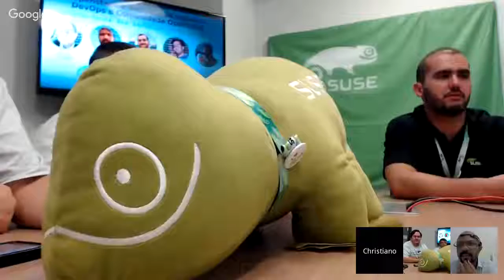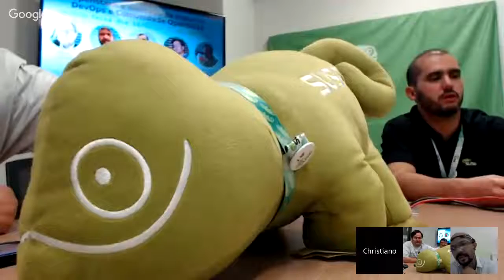LiveNario direto da SUSE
Um bate papo muito descontraído direto do escritório da SUSE Brasil sobre openstack, openSUSE, SUSE, DEVOPS, Mercado de Trabalho e outras coisas bem bacanas.